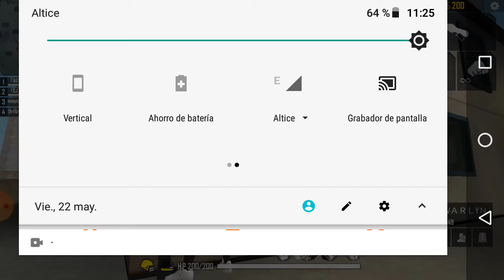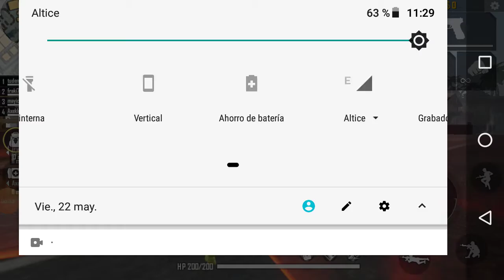Gran partida por los cracks y casi muero en la final y las demás partidas muero